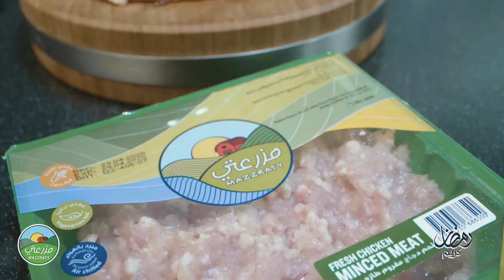إفطاركم في البيت مع مزرعتي - بيتزا الدجاج Iftar at home - Chicken Pizza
وصفة شهية وسهلة لتحضير بيتزا الدجاج في المنزل! تعرّفوا عليها في هذا الفيديو

An easy & quick recipe to prepare chicken a home-made chicken pizza 🤩